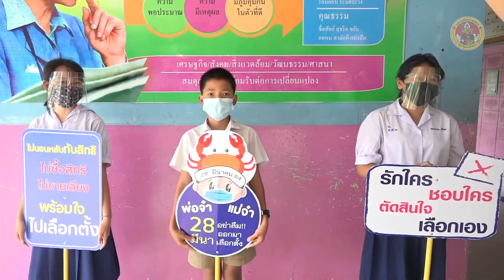ผู้อำนวยการโรงเรียนเทศบาลศรีสวัสดิ์วิทยา ขอเชิญชวนเลืกอตั้ง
ผู้อำนวยการโรงเรียนเทศบาลศรีสวัสดิ์วิทยา ขอเชิญชวนเลืกอตั้งสมาชิกสภาเทศบาลและนายกเทศมนตรีเมืองมหาสารคาม